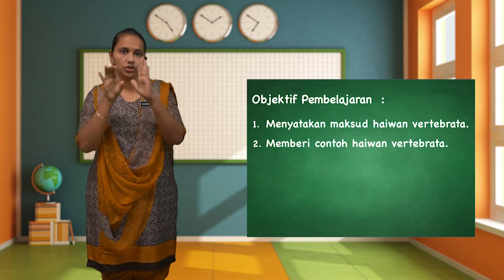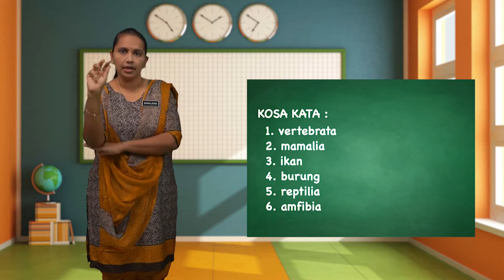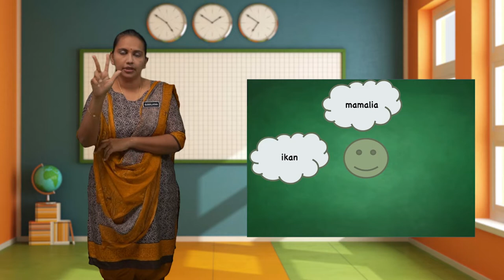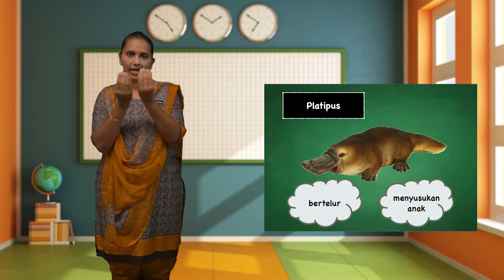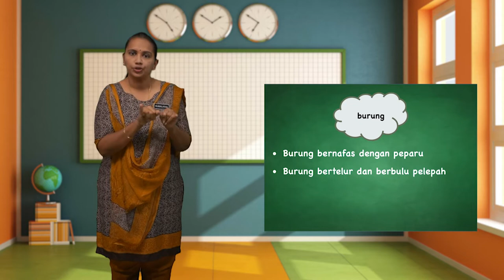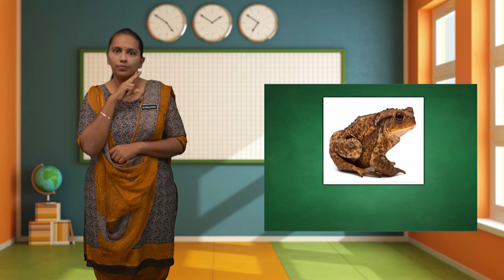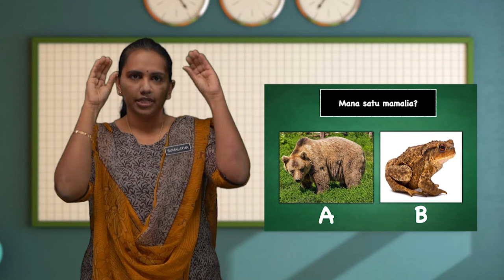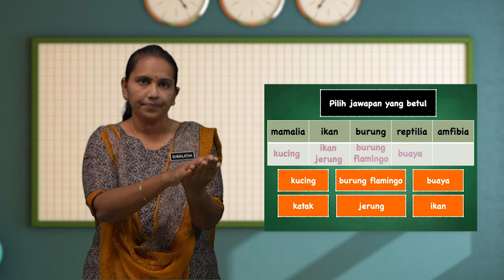Tahun 4 | Pendidikan Khas Sains | Haiwan Vertebrata | R198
Rancangan ini adalah mengenai haiwan yang ada tulang belakang dan ciri-ciri khusus haiwan vertebrata.